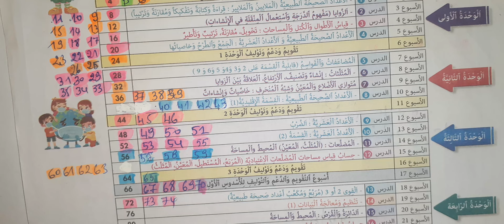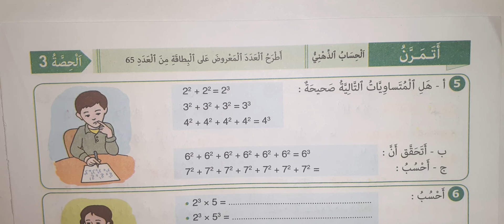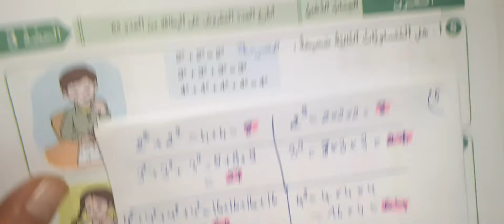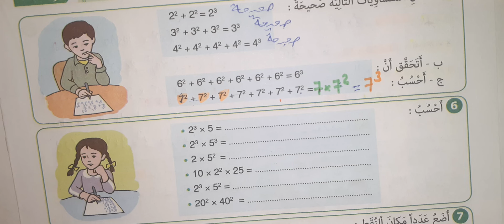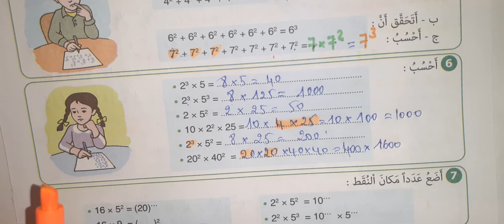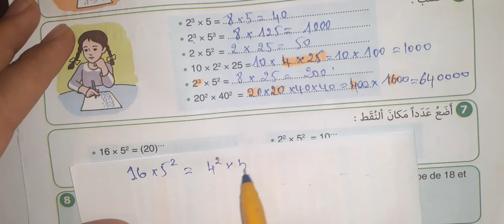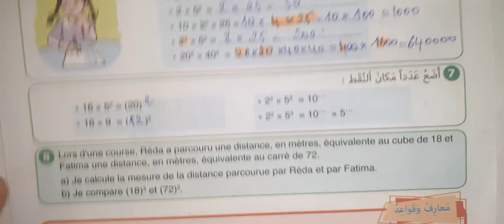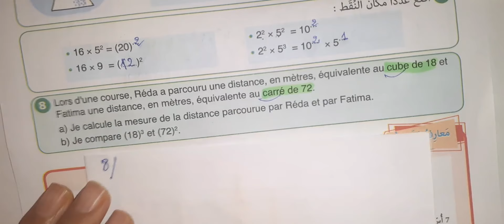النجاح في الرياضيات المستوى الخامس ابتدائي صفحة 74